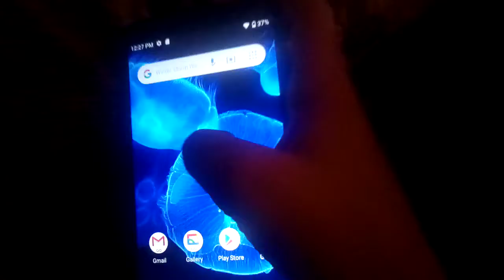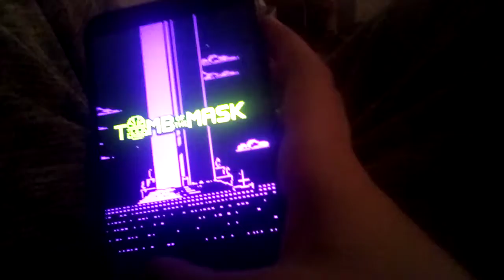The worst phone ever i just got (read desc)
Pros:
1. I can play my favorite apps with newest version instead of downloading newest version all the time
2. The assistant is funny
Cons:
1. The screen is small
2. It takes too long to load stuff
3. It can't operate mobizen